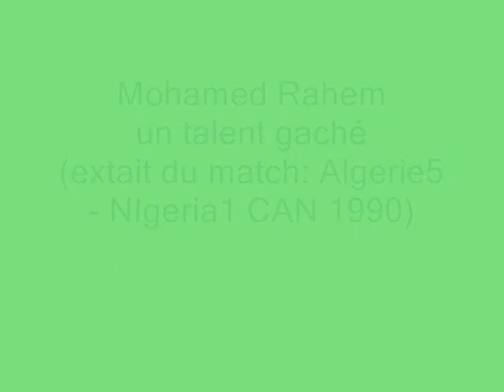Rahem Mohamed (un talent gâché)